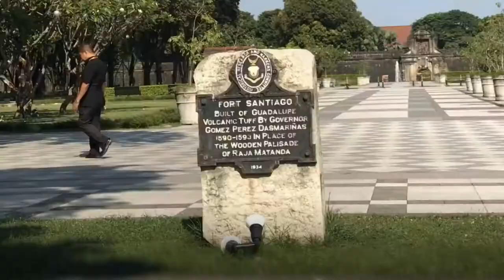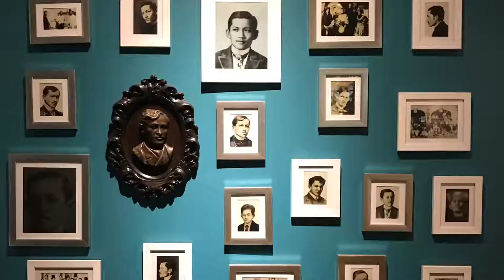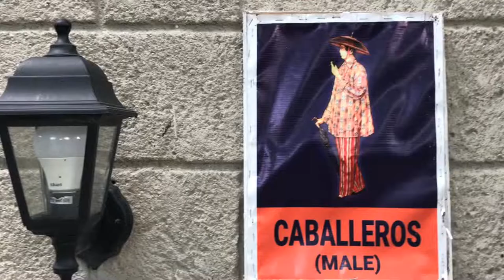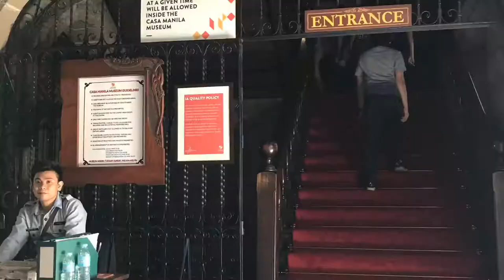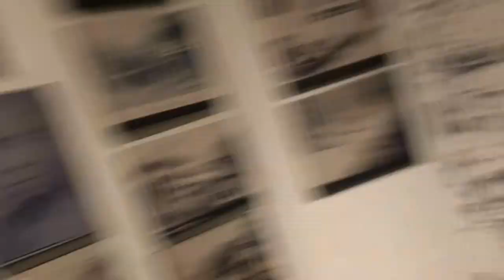Best Things to do in Intramuros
Intramuros open house with WalkWithChan
27 October 2019